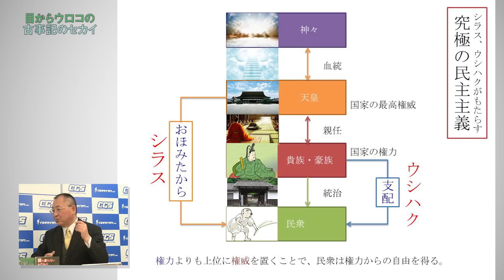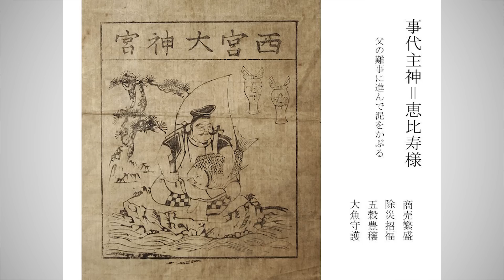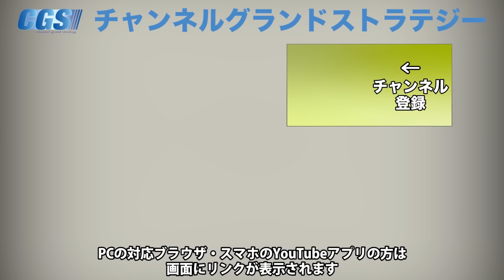「シラス」と「ウシハク」は究極の民主主義！？【CGS ねずさん 古事記のセカイ 第七章 2話】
前回に続き「国譲り」のお話。

3人の失敗を経て、いよいよ四人目に登場したのが『建御雷神』。彼の活躍によって、ついに「国譲り」が滞りなく行われました。
その過程で登場する「シラス」、「ウシハク」。これこそ、究極の民主主義だといいます。

日本の良さでもある、この「シラス」「ウシハク」を古事記から学びます。

日本人とは何かを楽しく発見
子供から大人まで日本人の誇りを育てる
紙芝居「古事記」プロジェクト

「@wnf8878w」で検索！
詳しくは下記リンクを御覧ください。

6月15日(土)イシキカイカク大学【6月課外講義　講師：赤塚高仁 氏】＠大阪

6月16日(日)【IK歴史勉強会6月　講師：宇山 卓栄 氏】＠大阪

7月12日（金）【IK歴史勉強会7月　講師：吉重 丈夫 氏】＠大阪

8月16日（金）【IK歴史勉強会8月　講師：吉重 丈夫 氏】＠大阪

■セミナー

6月12日（水）女性のための社会学講座＠福岡

6月13日（木）女性のための社会学講座＠熊本

2019年10月24日～11月1日　「最後のフロンティア」アフリカ・ルワンダ視察研修

2019年12月16日(月)～17日(火)神話を体感する会